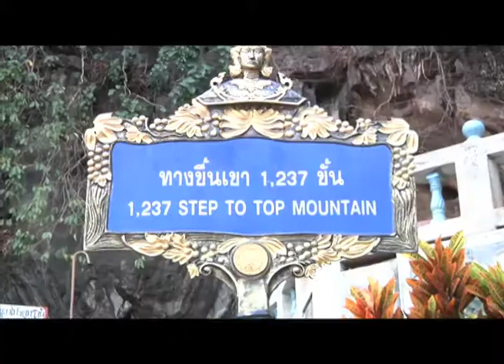Belltowerland 2013 Tiger Cave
BELLTOWERLAND by Dario Campanile

Resort - Bungalows - Restaurant - Bar - Jungle - Sea - Excursions on Island and Territory - Elephant Trekking - Wi Fi - Laundry Service and more